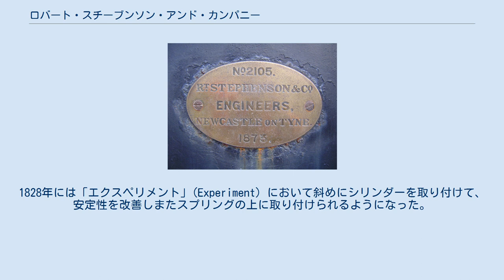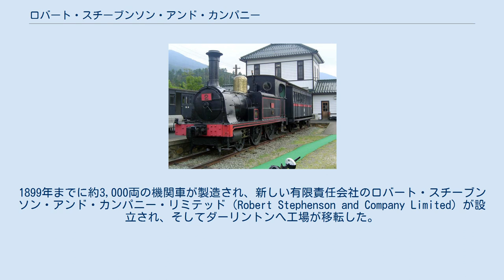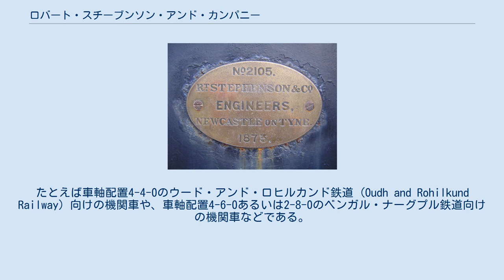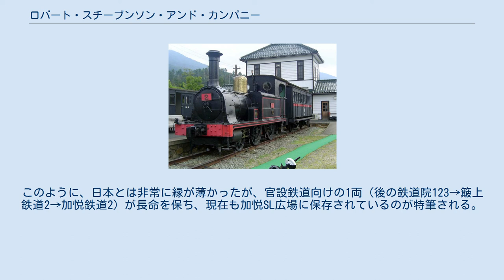ロバート・スチーブンソン・アンド・カンパニー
ロバート・スチーブンソン・アンド・カンパニー（英語: Robert Stephenson and Company）は、1823年にイギリスに設立された機関車の製造会社である。
鉄道の機関車を専門に製造する会社として設立された最初の会社であった。
 加悦鉄道2に貼付されている銘板 会社は1823年にジョージ・スチーブンソン、その息子のロバート・スチーブンソン、エドワード・ピース、マイケル・ロングリッジ（Michael Longridge、ベドリントンにある鉄工場の所有者であった）らによってイングランド、ニューカッスル・アポン・タインのフォース・ストリートに設立された。
彼らによるストックトン・アンド・ダーリントン鉄道の建設の一環として設立されたものであった。
工場の管理者はしばらく、後にジョージ・スチーブンソンと同じくイギリス機械学会の会長を務めることになるジェームズ・ケネディが担当していた。
 最初の機関車は「ロコモーション・ナンバーワン」で、これによって製造ラインが開かれ、続いて「ホープ」(Hope)、「ブラック・ダイヤモンド」(Black Diamond)、「ディリジェンス」(Diligence) という3両が製作された。
垂直に取り付けられたシリンダーのため、これらの機関車は動揺が激しく、ヘットン炭鉱鉄道ではスチーブンソンは蒸気圧によるスプリングを導入してみたが、失敗に終わった。
1828年には「エクスペリメント」(Experiment) において斜めにシリンダーを取り付けて、安定性を改善しまたスプリングの上に取り付けられるようになった。
当初は4輪であった「ビクトリー」(Victory) も造られ、後に6輪に改造された。
この頃、アメリカ合衆国向けに2両の機関車が製造されている。
最初の1両、4輪の「アメリカ」(America) はデラウェア・アンド・ハドソン鉄道による発注であった。
2両目は6輪の「ウィスラー」(Whistler)で、1833年にボストン・アンド・プロビデンス鉄道向けに製造されたが、後に「マサチューセッツ」(Massachusetts) と改称され、マサチューセッツ州マンスフィールドにおいて沼に沈んで失われた。
 1829年にスチーブンソンのロケット号はレインヒル・トライアルに勝利を収めた。
この機関車には多煙管式のボイラーと独立した火室という2つの大きな改良があった。
当初は斜めに取り付けられていたシリンダーは後に水平に改造された。
インヴィクタは12両目の機関車で、カンタベリー・アンド・ホイットスタブル鉄道向けに製造された。
シリンダーは斜めに取り付けられていたが、前端に移されていた。
1830年にはシリンダーを台枠の内側に入れたプラネット型機関車が登場し、さらに大型化したボイラーにおいて安定性を増すために従輪を追加したパテンティー型機関車が続いた。
この車軸配置2-2-2の設計は多くのメーカーで長年にわたり多くの機関車に使われることになった。
 ジョン・ブルは当初プラネット型機関車であったが後に改造され、現在はスミソニアン博物館に収容されている。
これは今も自走可能な最古の車両だとされている。
 多くの列車が長距離を走るようになってきたことから、火室と煙突の問題が浮かび上がってきた。
ノース・ミッドランド鉄道のダービー工場との協力により、彼は排気ガスの温度を測定し、将来の機関車においてはボイラーを延長することを決めた。
当初はこれらのロングボイラー機関車は車軸配置2-2-2であったが、1844年にスチーブンソンは、車輪の間にシリンダーを持ってくるために従輪を前に移して車軸配置4-2-0とした。
1846年の軌間比較において、イザムバード・キングダム・ブルネルの製作した「イクシオン」と比較されたのは、このタイプの機関車の1両「グレートA」とノース・ミッドランド鉄道からのもう1両であった。
1846年には従輪を追加し、初めて8輪の機関車となった。
1842年にはさらなる重要な発明としてスチーブンソン式弁装置が開発された。
 ロバート・スチーブンソン・アンド・カンパニーはサウス・イースタン鉄道やロンドン・チャタム・アンド・ドーバー鉄道向けに多くのクランプトン型機関車を製作した。
これらはすべて車軸配置4-2-0の内側シリンダー非直接駆動方式であった。
内側シリンダーは火室の前に位置するクランクシャフトを駆動し、このクランクシャフトが外側の連結棒で動輪に連結されていた。
この方式はロ...